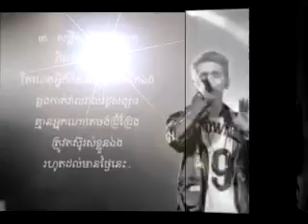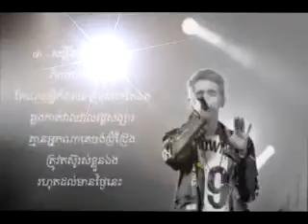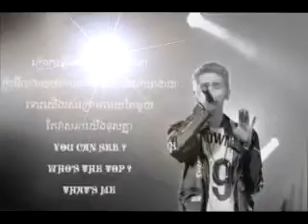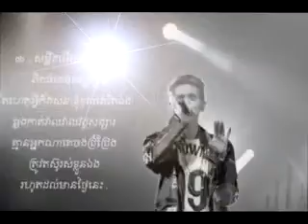G Devith RHM CD Vol 557 Full Song lyric Jivit Kjom G Devith Low, 360p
khmer new song by kmeng khmer
បទចម្រៀងថ្មីស្នាដែកូនខ្មែរ